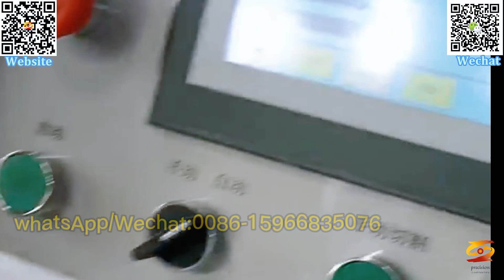corrugated metal culvert pipe machine|spiral pipe machine|post-tension pipe machine